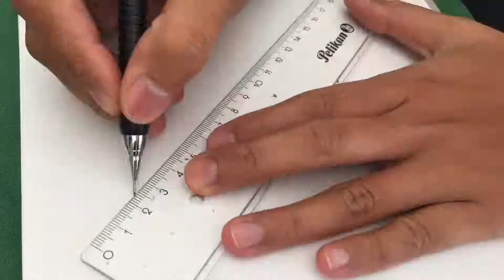Zentangle วาดเส้น